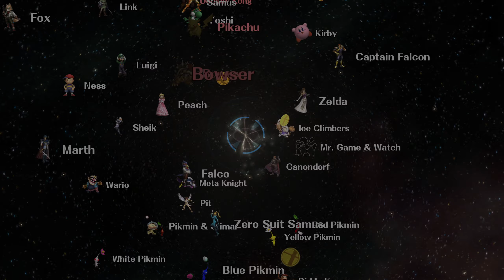Project M Ex Remix 0.95b - All Star Mode on Intense with Wolf (Ultimate)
Download Link for  Project M Ex Remix 0.95b
This one went easier than expect. Wolf (Ultimate) really kills quite early with his smash attacks.

Timestamps:
00:05 Stage 1 - Vs. Mr. Game and Watch
00:26 Stage 2 - Vs. Mario, Bowser, Luigi and Peach
01:34 Stage 3 - Vs. Diddy Kong and Donkey Kong
02:08 Stage 4 - Vs. Ice Climbers
02:36 Stage 5 - Vs. R.O.B.
03:08 Stage 6 - Vs. Ganondorf, Link, Toon Link and Sheik
03:42 Stage 7 - Vs. Samus
04:08 Stage 8 - Vs. Pit
04:43 Stage 9 - Vs. Snake
05:06 Stage 10 - Vs. Lucas and Ness
05:33 Stage 11 - Vs. Marth, Ike and Roy
06:31 Stage 12 - Vs. Yoshi
07:02 Stage 13 - Vs. Captain Falcon
07:20 Stage 14 - Knuckles and Sonic
08:21 Stage 15 - Kirby, King Dedede and Meta Knight
08:59 Stage 16 - Fox, Falco and Wolf
09:41 Stage 17 - Wario
10:13 Stage 18 - Charizard, Mewtwo, Jigglypuff, Pikachu and Lucario
11:04 Final Stage - Olimar